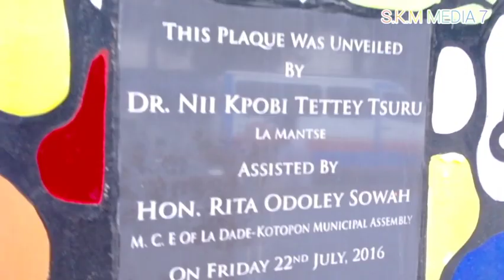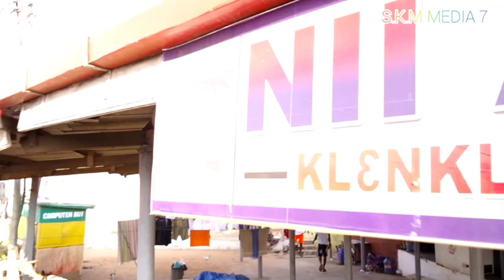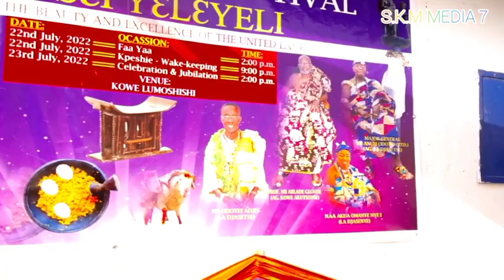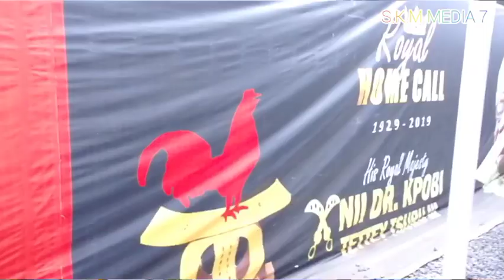THE PEOPLE OF LA (GA) STOOL YAM FESTIVAL CELEBRATION AND HOW THEY DANCE